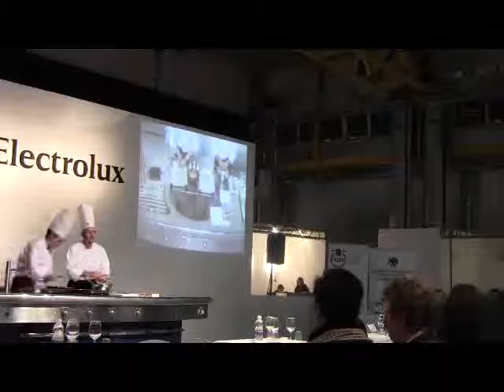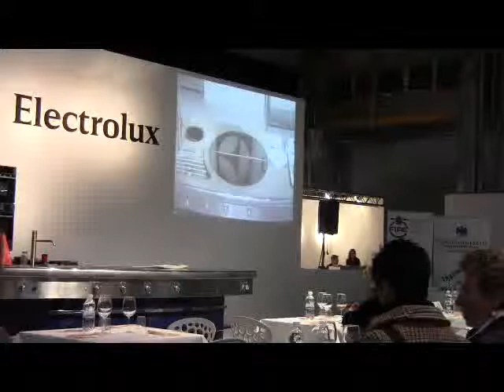show coooking - sabato mattina parte2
Show Cooking Fipe-Ascom Pordenone, chef Ermes Baron Toaldo, Mirko Portello, ristorante Moderno di Pordenone.
Piatto: "Pistun" tratta dal libro "La nostra cucina -- il Friuli Occidentale, Le ricette della Tradizione".
Vino: VERDUZZO PASSITO - Rive Col De Fer